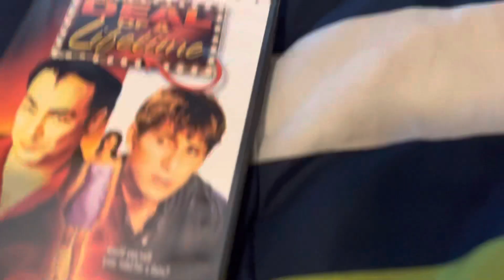Dave The Monkey Watches The MGM DVD 1998 Logo